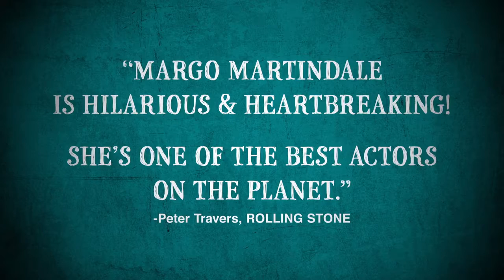The Hollars - Official Trailer | Anna Kendrick, Mary Elizabeth Winstead, John Krasinski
A man returns to his small hometown after learning that his mother has fallen ill and is about to undergo surgery.
Director: John Krasinski
Writer: James C. Strouse
Stars: Anna Kendrick, Mary Elizabeth Winstead, John Krasinski